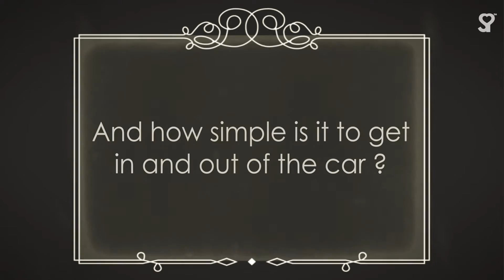Doona Yeni Nesil Bebek Arabası Tanıtım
Doona - Oto koltuğuna dönüşen bebek arabası Doona, artık Türkiye'de!

Doona™ eksiksiz ve tamamen entegre mobilite çözümü ile dünyanın ilk bebek arabasıdır.

Doona, bebekli ailelere bebeklerini hem Oto içinde, hem de Oto dışında güvenli ve pratik bir şekilde taşıyabilme imkanı sağlamak amacıyla tasarlanmıştır.

Özel aracınızla, taksi ile ya da uçak ile seyahat ederken ideal yöntem.

Arabanın yanında yürürken çabuk manevralar yapmak için en hızlı çözüm.

Aracı bırakıp bebeğinizi kucağınıza aldığınızda kullanabileceğiniz en konforlu tutuş biçimi.